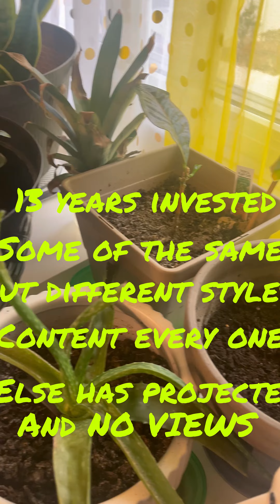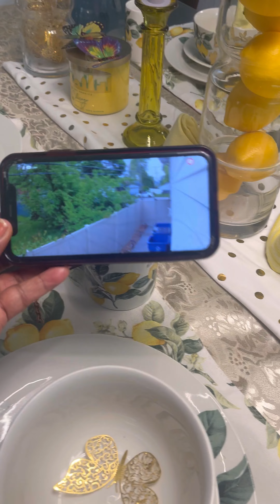Plant WATERING WEDNESDAY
I’m ranting so hard in this vid but enjoy and pray for my anger issues I let bum b’s bestow up on me.